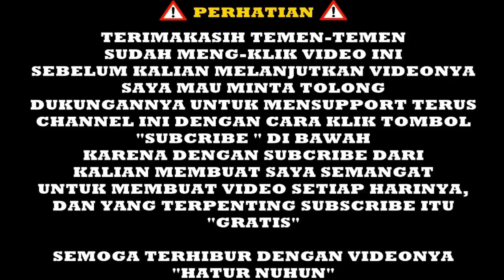KETEMU LUTUNG - Minecraft Survival Island Indonesia #17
Minecraft Survival Island Indonesia

Hallo temen-temen kembali dengan saya Aldi di ZONAA24, di video kali ini saya bermain game Minecraft Survival Island, semoga terhibur dengan video ini yah temen-temen.

Seed Map✔
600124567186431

Tonton Live saya di Gamely✔
ID: 1655736

UID Mini World✔
Kangasseff: 24181871
Lutung: 25390897

HATUR NUHUN 😊